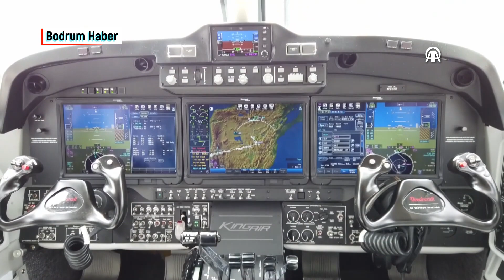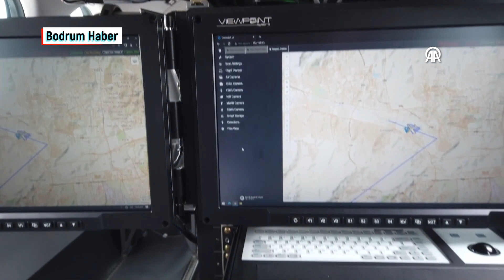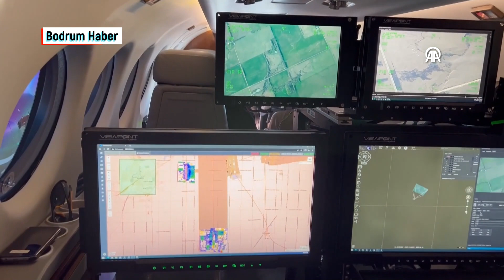"Otağ" orman yangınlarında aktif rol aldı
Tarım ve Orman Bakanı İbrahim Yumaklı, "Otağ" gibi ileri teknolojiye sahip insanlı keşif uçaklarının orman yangınlarında aktif görev yaptığını belirterek, "Yeşil Vatan'ımızı korumak için son dönemde Orman Genel Müdürlüğümüzün (OGM) envanterine kazandırdığımız kara ve hava araçlarımız gücümüze güç katıyor." ifadesini kullandı.